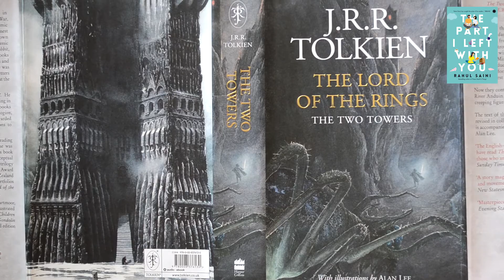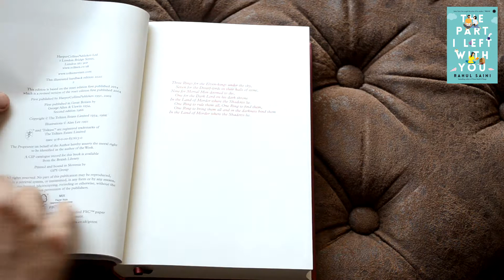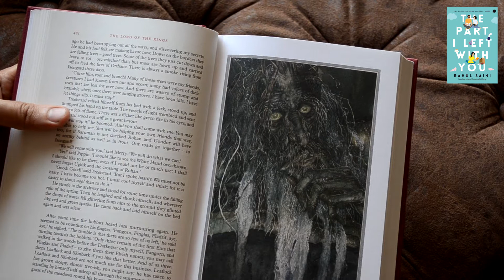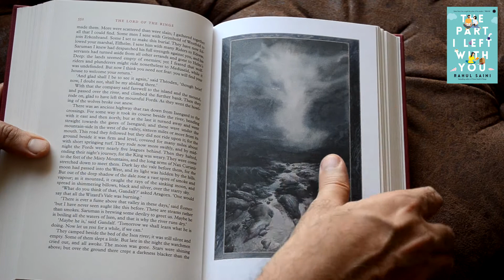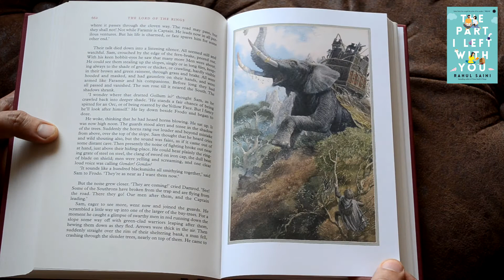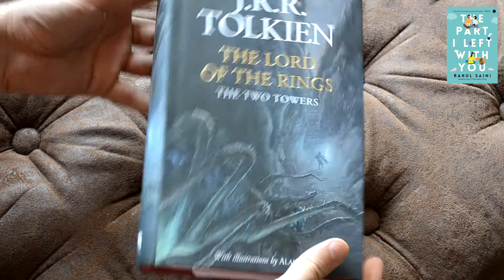Book FLIP THROUGH asmr The Two Towers hardcover ILLUSTRATED EDITION by Alan Lee J R R Tolkien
Book FLIP THROUGH asmr The Two Towers hardcover ILLUSTRATED EDITION by Alan Lee J R R Tolkien LordOfTheRings HarperCollins Complete with all illustrations.

Amazon India link to this box set edition of The Hobbit and The Lord of the Rings Trilogy